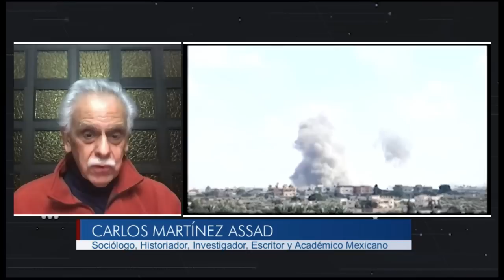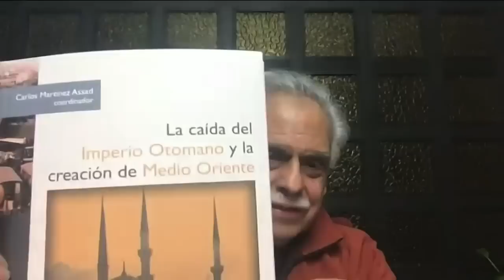AMLO le entrega presea a Salvador Cienfuegos | PROGRAMA COMPLETO | 11/10/23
En la ceremonia realizada por el Bicentenario del Heroico Colegio Militar, el presidente Andrés Manuel López Obrador invitó y hasta dio un lugar en el estrado al general Salvador Cienfuegos, quien fue perseguido por Estados Unidos por delitos relacionados con el narcotráfico y lavado de dinero.
Durante el evento que se llevó a cabo en Perote, Veracruz, Salvador Cienfuegos no sólo fue de invitado, sino también recibió la presea “Bicentenario del Heroico Colegio Militar” de la mano de López Obrador, por dirigir el Colegio Militar en el periodo 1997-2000 y desempeñarse como secretario de la Defensa Nacional.

Grupo Fórmula